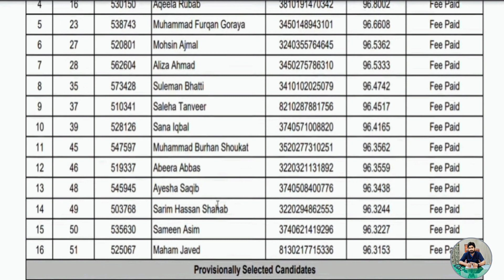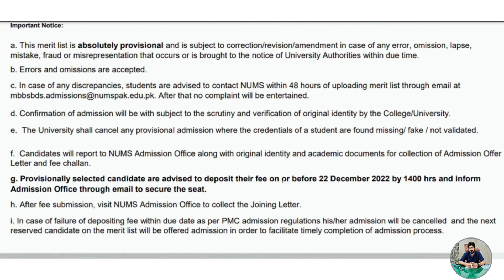NUMS revised merit list 2022/AMC revised merit list/NUMS merit list display/AMC 2nd merit list 2022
numsexpectedmerit2023
All Medical Entry tests detail MBBS BDS Uhs Mdcat Nums Mdcat Fmdc Etea Agha khan UniversityMBBS BDS admissions in medical and dental colleges medical admissions in other provinces UHS is admitting university of punjab ajk balochistan
numsprivatemedicalcollegesmeritlist2022
amcclosingmerit2022
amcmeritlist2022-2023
amcmeritlist
numsmeritlist2022
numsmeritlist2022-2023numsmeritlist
amcmeritlistdownload2022
amcmeritlist2022 Amcfirstmeritlist amcmeritlist2022 numsmbbsmeritlistdisplayAmc revised merit listAmc 2nd merit list 2022nums private expected merit 2022amc expected merit 2022Nums revised merit list 2022nums expected meritNums 2nd merit list 2022Nums admission 2022